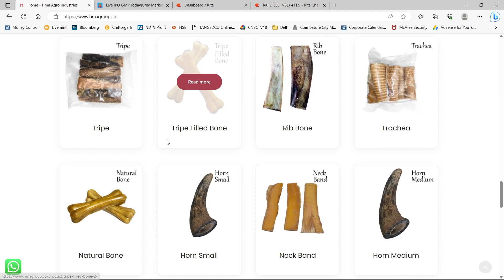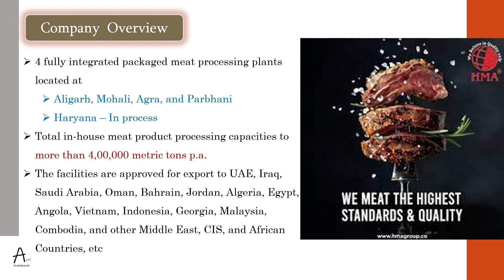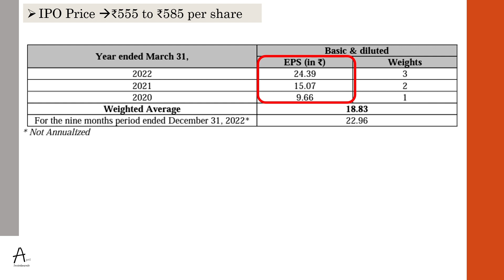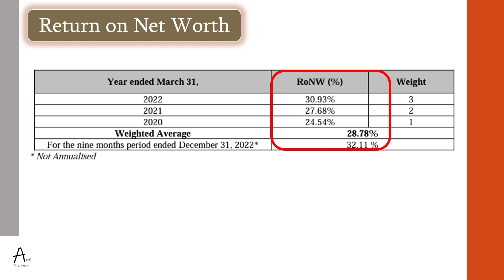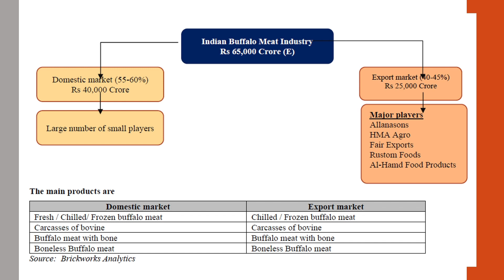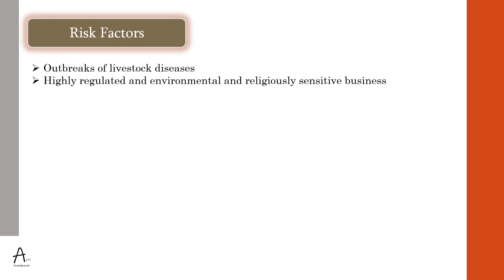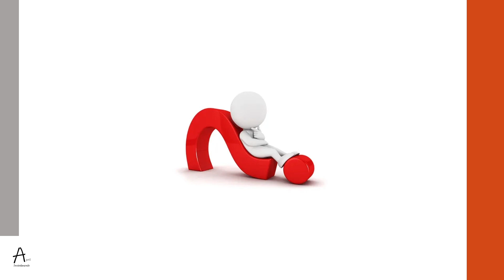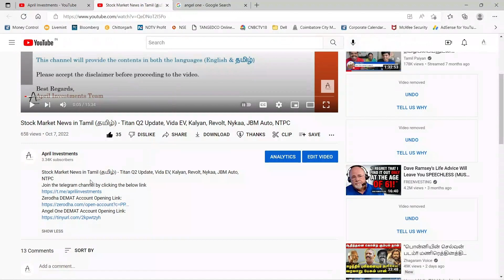HMA Agro Industries IPO - Review in Tamil - Frozen Food Business - Listing Gain - Grey Market Value